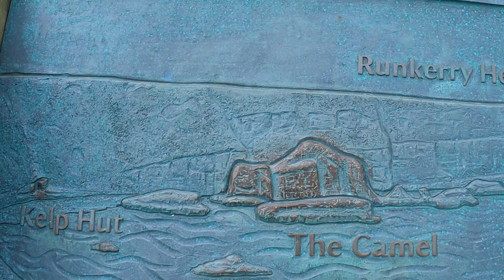nördliches Nordirland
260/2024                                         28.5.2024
nördliches Nordirland – von Larne nach Derry

(Untertitel leider nicht verfügbar)

Ich hatte mich entschieden, dass ich auch noch Irland besuche. Zum Fährhafen habe ich es nicht weit, gut so, denn es regnet.
Von Cairnryan in Schottland setze ich nach Larne in Nordirland über, ist ja auch noch U.K. und keinerlei Kontrollen.

Ich bewege mich gleich weiter nach Norden an der Küste entlang, denn auf Fahren in Landschaft habe ich weiter mehr Lust als auf Stadtbesuche. Die kleinen Orte machen hier einen sehr freundlichen Eindruck, bunte alte Läden und vor allem Kneipen, Fasadenbilder, nie Graffitti.

Ich fahre durch die Glens of Antrim, an dr Ruine Dunseverick Castle vorbei (Lage und Geschichte der Burg ...), doch ich habe es eilig, da ich noch den Giant’ Causeway besuchen und vor der Dämmerung in Derry/Londonderry sein möchte, der zweitgrößten Stadt in Nordirland/Ulster

Bei Giant’s Causeway angekommen wird gerade alles zugemacht, doch ein Angestellter versichert mir, dass der Zugang zur Steinküste noch offen bleibt, dafürbkann ich jetzt kostenlos parken. Es ist ein Stück zu laufen, durch herrliche Buchten. Dann sehe ich die inneren Überbleibsel eines Vulkans, unterschiedlich verwitterte , meist sechseckige Steinsäulen, beeindruckend …
Es wird dann noch ein anstrengender Ritt bis nach Derry, doch auch das schaffe ich, keine Pannen, kein Sturz, genug Benzin und die Codes für Unterkunft und Zimmer finde ich auch….
Morgen besuche ich die Innenstadt.

In der nächsten Folge geht es um Londonderry/Derry (und seine jüngere Geschichte)

- Take Your Pick – Aaron Liebermann
- With a Rose in Your Teeth – Nathan Moore